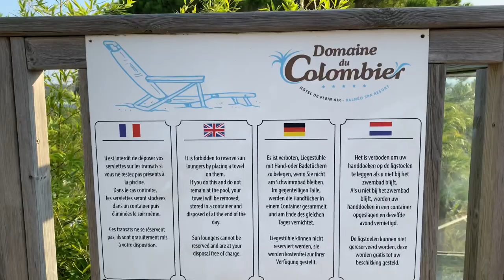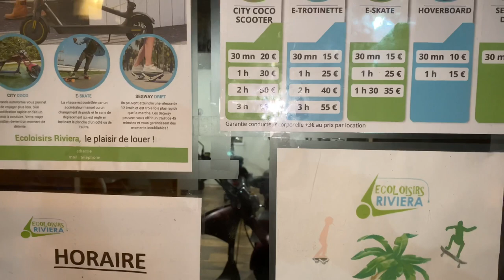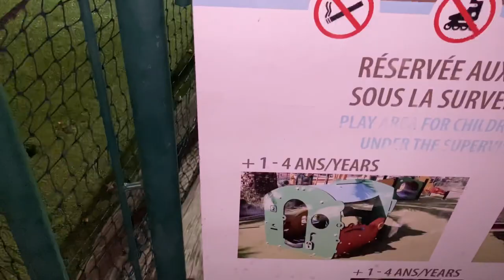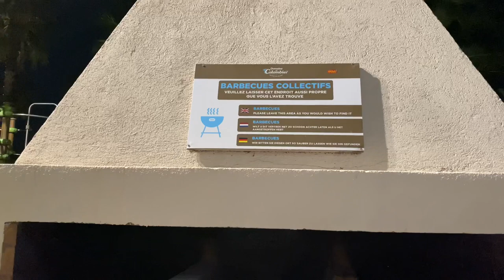Живём в палатке/дурачимся, как дети/вспомнили прошлое